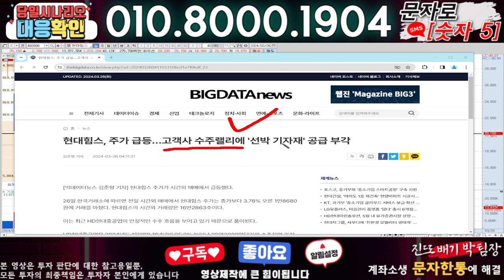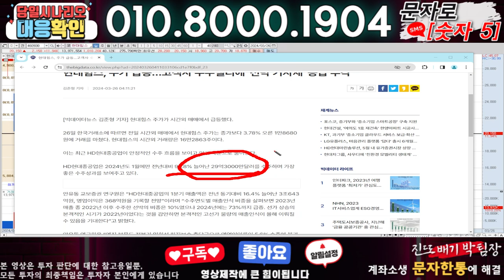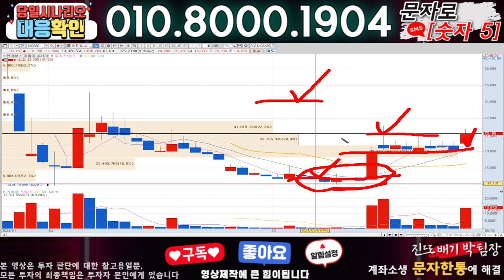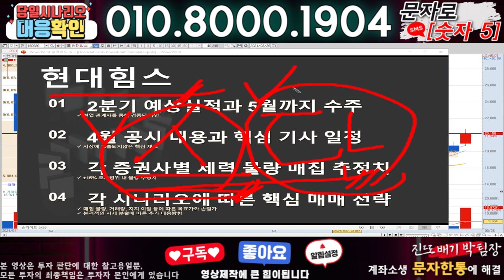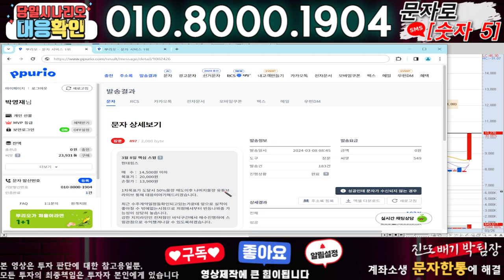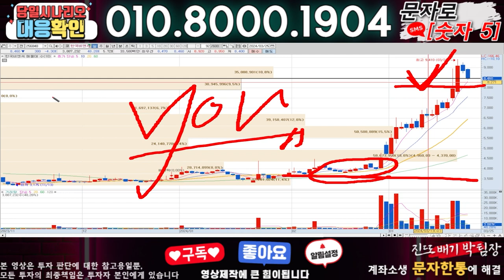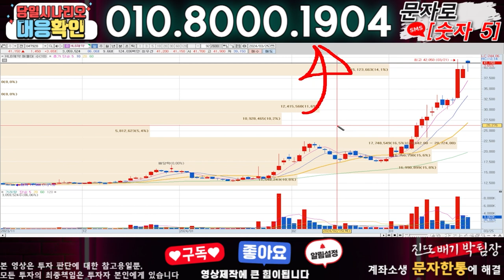현대힘스 ) 3분전 기습속보-공식입장발표!! 무슨일인가?